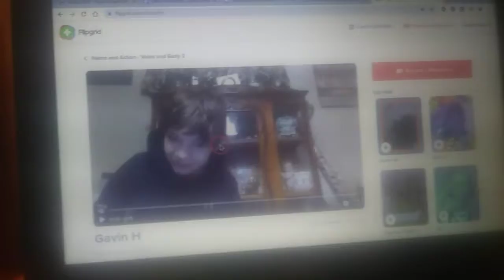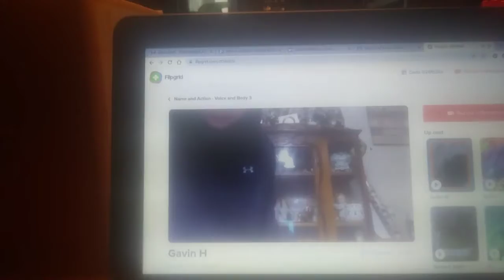school is ree